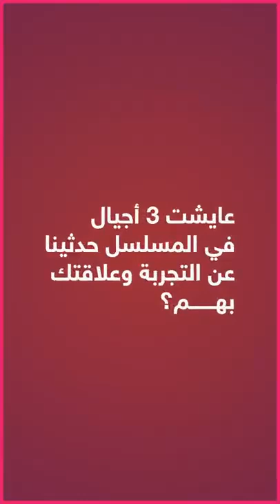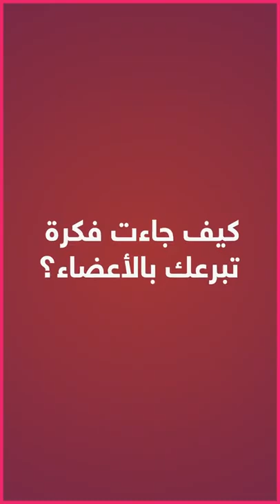سلمى بطلة دبا تزيان تتحدث عن ولوجها للمجال وتبرعها بالأعضاء وأشياء أخرى